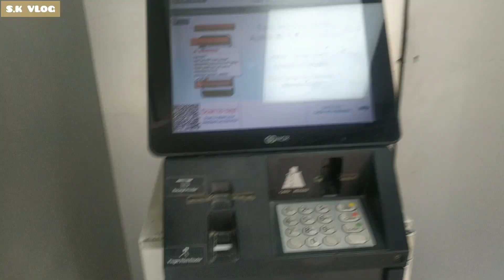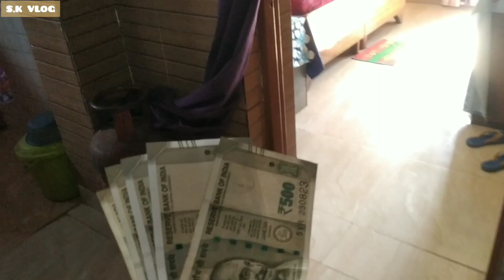Holi celebration | with family |Prank gone wrong | Holi in uttarakhand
holi celebration with family
holi in uttarakhand
prank gone wrong
playing holi with my family. and giving gift a little amount of money 🤑 to my pyari si mummy.
and bhaut sara tasty 😋 food ka mja lia holi k dinn.
Or sabse jda mja apni family k sath aaya . and mere padosio k sath holi ka enjoy krte hue.
to please ap log bhi btao ap ne kse kse holi k mje liye
to
chle h or milte h ap lgo se next video m. hashtag by gys